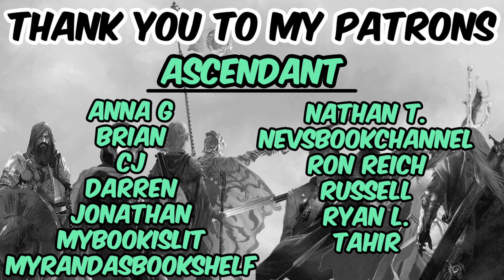Blood Meridian (spoiler free review) by Cormac McCarthy